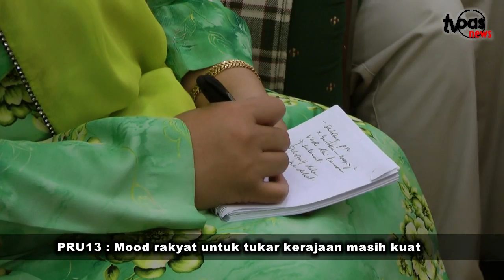PRU13: Mood rakyat tukar kerajaan masih kuat